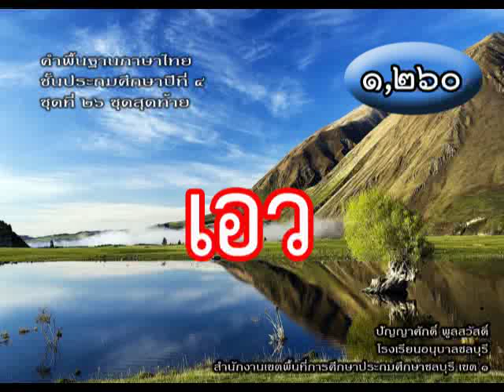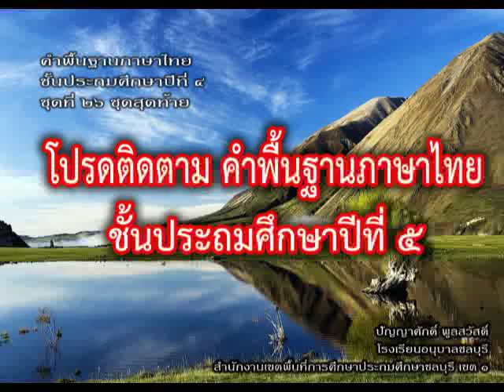คำพื้นฐานภาษาไทย ป. 4 ชุดที่ 26 (ชุดสุดท้าย)